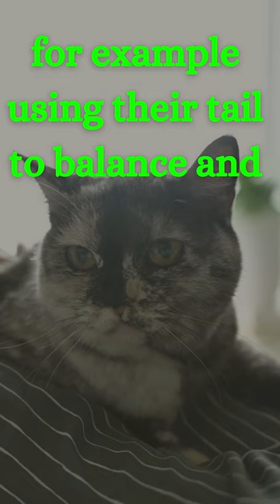cat facts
YT AnimalS 99 is a channel connected to the animal world. Let's meet the sound of animals, ducks, barking, ox bellowing, wild elephants, birds singing, familiar animals, horse, rooster, sheep and domestic animals, forest dog, farm animals, wolf howling, dogs sound, animals, rabbits, goats.